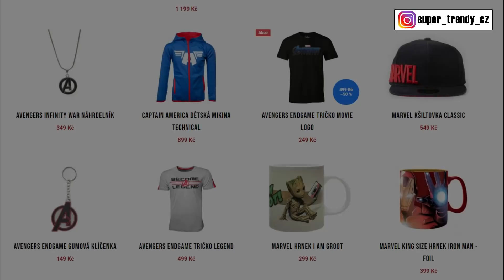TOP 43 DETAILŮ Spider-Man: NO WAY HOME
👍👍👍 AVENGERS MERCH 👍👍👍
Ahoj všichni, vítejte u dalšího videa. Dneska se opět společně podíváme na film Spider-Man: No Way Home a konkrétně na 43 detailů, které vám po prvním zhlédnutí v kině mohly uniknout.